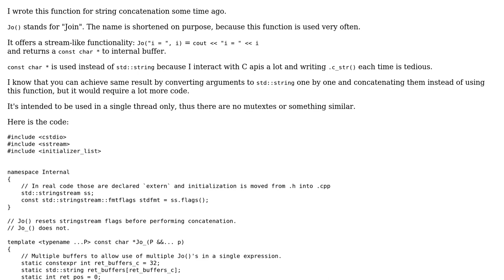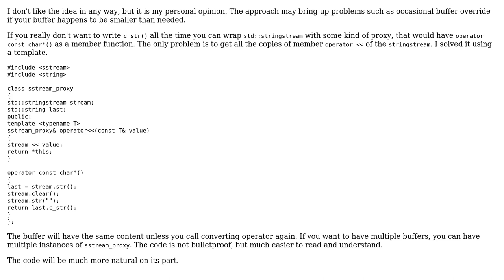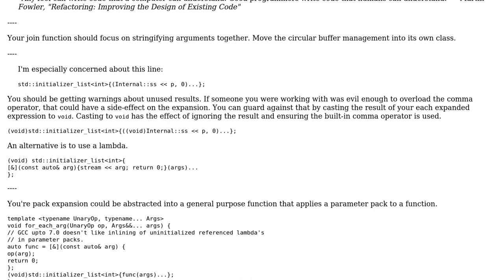Code Review: A function for convenient string concatenation with variadic templates (2 Solutions!!)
Code Review: A function for convenient string concatenation with variadic templates

With thanks & praise to God, and with thanks to the many people who have made this project possible! | Content (except music & images) licensed under CC BY-SA | Music | Images & others | With thanks to user Snowhawk user Incomputable user HolyBlackCat user 200_success and the Stack Exchange Network Trademarks are property of their respective owners. You are responsible for your own actions.